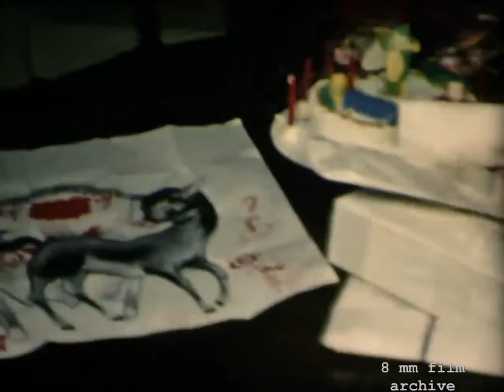Unlabeled - Birthday? - Edward E. Wood's Home Movie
Unlabeled can - Birthday Party?

Film addressed to:

Robert E. Wood
Aeromarine Supply Co.
Birmingham, Ala